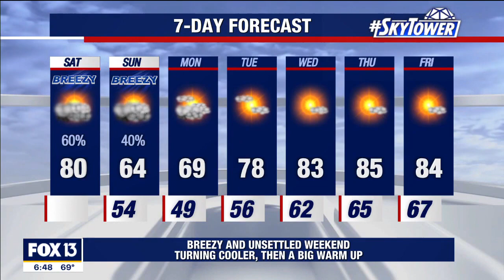Saturday morning forecast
Meteorologist Tony Sadiku